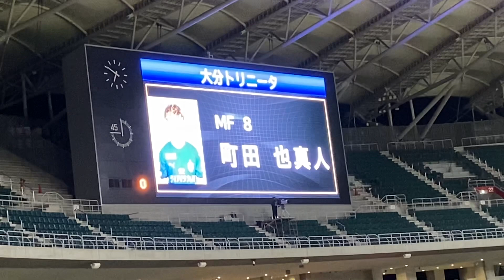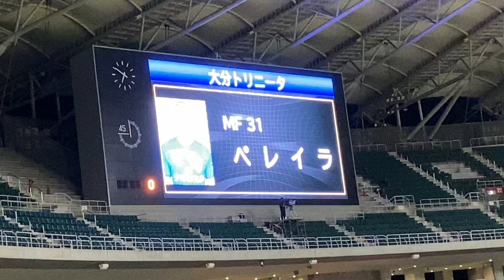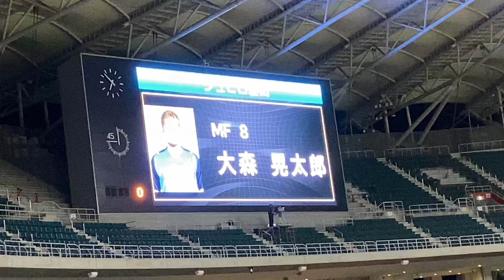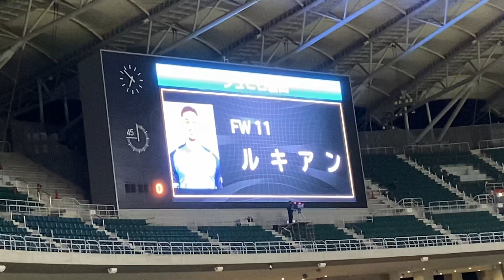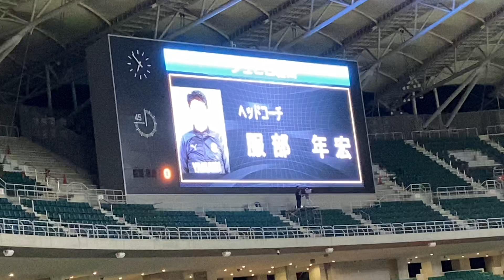2021年10月27日(水) 第101回天皇杯 準々決勝 ジュビロ磐田 vs 大分トリニータ 両チーム選手紹介 静岡エコパスタジアム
〜Ver.170/27OCT21〜

小さい頃から観ていたJ1 横浜FCと湘南ベルマーレ、そしてJ2を目指して強くなっていくJ3 Y.S.C.C横浜を応援しています。

2021年10月27日 (水)にエコパスタジアムにて行われた天皇杯 準々決勝 ジュビロ磐田 vs 大分トリニータの両チーム選手紹介になります。

Ｊ１クラブ以外では唯一勝ち残ったジュビロ磐田と、ベスト８はクラブ記録に並んでいる大分トリニータとの試合。

J2で好調なジュビロ磐田は勝ち残れるのか⁉︎